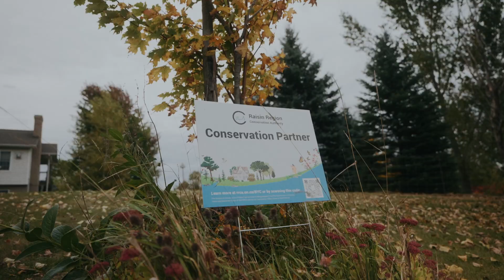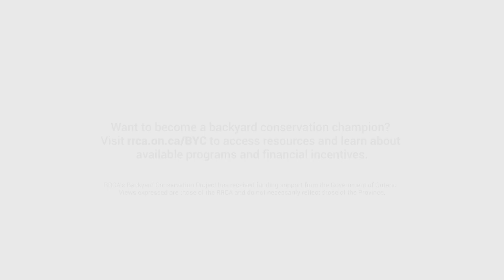Backyard Conservation: Backyard Buffers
Do you want to become a backyard conservation champion? Access resources and learn about available programs and financial incentives